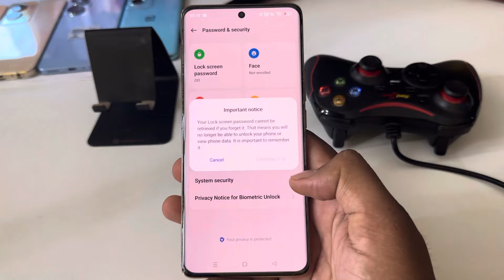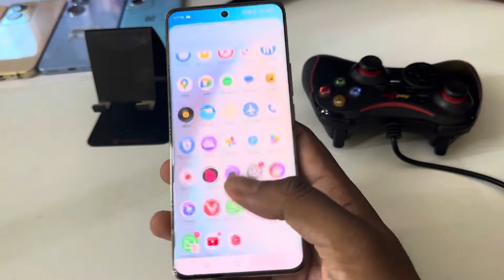Realme 11 5g display fingerprint setting/Realme 11 5g fingerprint screen lock/fingerprint sensor